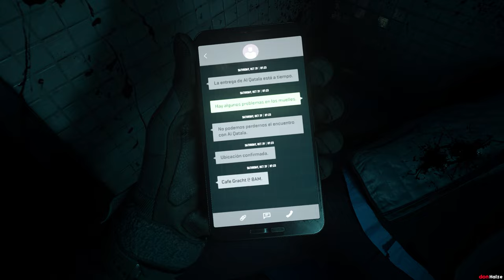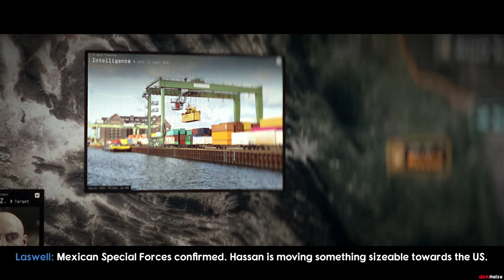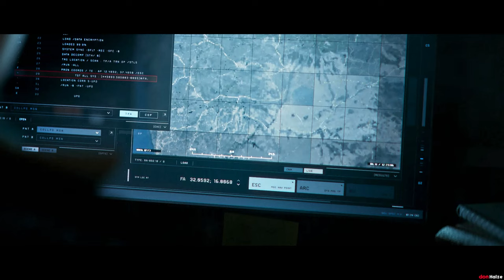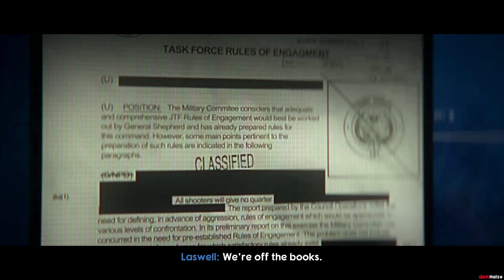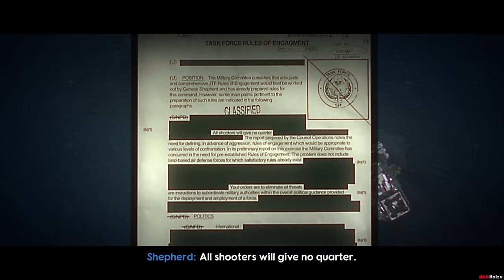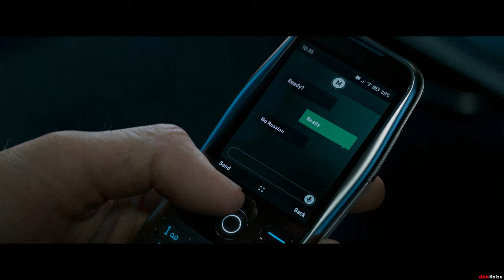CALL OF DUTY: MODERN WARFARE 2 Cinematic Movie (2022) 4K Ultra HD // 60FPS // 120Hz // PC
The Call of Duty: Modern Warfare II Cinematic Movie contains all relevant Cinematics, Cutscenes & some Gameplay from the 2022 MW2 Campaign with custom subtitles. Carefully blended together to provide you the best Cinematic experience. Recorded on max settings using an RTX 3090 in 4K Ultra HD at 60fps on a 120Hz G-Sync Monitor to provide you with the highest quality possible.

Video Contents:
(0:00) Call of Duty intro
(0:28) Cinematic - Strike (U.R.A)
(1:29) Cinematic - Next in Line
(3:25) Cinematic - Kill or Capture (U.R.A)
(5:31) Cinematic - American Missiles
(7:41) Cinematic - Wetwork (Amsterdam)
(9:42) Cinematic - Tradecraft (Amsterdam)
(11:01) Cinematic - Borderline (US/Mexico Border)
(14:15) Cinematic - Welcome to Las Almas
(17:59) Cinematic - Cartel Protection (Mexico)
(18:11) Cinematic - Shadow Company
(19:50) Cinematic - Close Air (Mexico)
(20:16) Cinematic - Target Acquired
(20:35) Cinematic - Too Hot to Hold
(23:25) Cinematic - Recon by Fire (Spain)
(25:25) Cinematic - Proof of Life
(26:57) Cinematic - Violence and Timing (Urzikstan)
(29:30) Cinematic - Ave Maria
(31:52) Cinematic - El Sin Nombre (Mexico)
(42:58) Cinematic - Deal with the Devil
(46:12) Cinematic - Dark Water (Gulf of Mexico)
(49:55) Cinematic - Enemy at the Gate
(52:35) Cinematic - Alone (Mexico)
(53:12) Cinematic - No one Fights Alone
(55:18) Cinematic - Prison Break (Mexico)
(56:46) Cinematic - Hindsight (U.R.A)
(1:01:24) Cinematic - Against our Own
(1:03:59) Cinematic - Ghost Team (Mexico)
(1:05:19) Cinematic - The Bitter End
(1:07:13) Cinematic - Countdown (Chicago, USA)
(1:09:53) Cinematic - Bigger Fish
(1:11:53) Cinematic - Meal Service
(1:13:16) Thanks for Watching!

Following:
SGT. John "Soap" MacTavish
SGT. Kyle "Gaz" Garrick
LT. Simon "Ghost" Riley
Captain John Price
Colonel Alejandro Vargas
Station Chief Kate Laswell "Watcher-1"
General Shepherd "Gold Eagle Actual"
Phillip Graves "Shadow Company"

Developers: Demonware, Infinity Ward, Treyarch
Publisher: Blizzard Activision